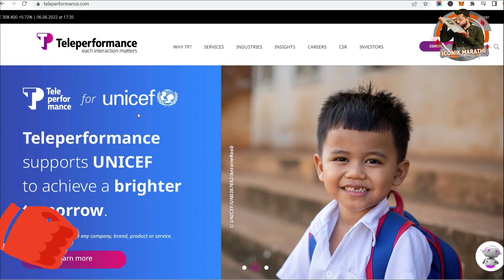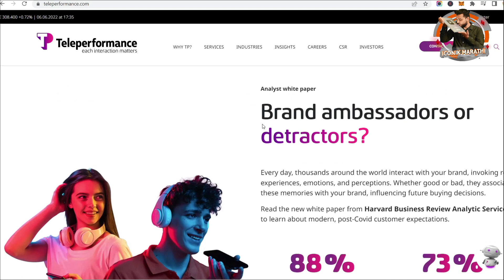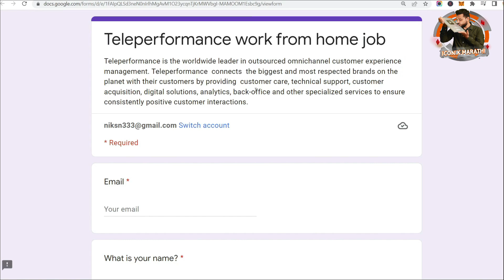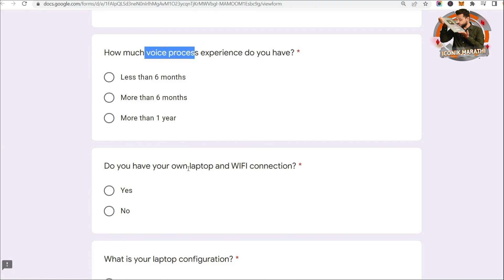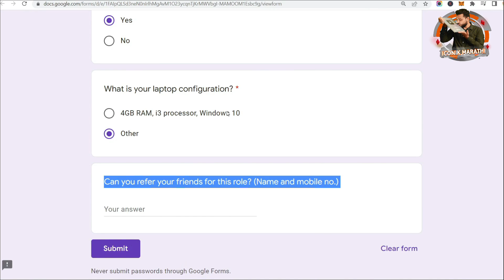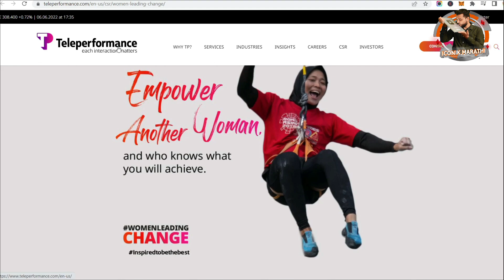बॅक ऑफिस/ कस्टमर केअर जॉब 🎯 Work From Home Jobs 2022 | jobs for ladies and student Marathi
Hi, Friends in this video you will get information about the Latest permanent work from home jobs for ladies and students in Marathi.

00:00  back office jobs work from home
01:18 Teleperformance work from home
02:21 apply for permanent work from home jobs

लेडीससाठी पर्मनंट जॉब्स
housewife work at home
12th pass job in marathi,
online job at home in marathi language,
marathi job application
jobs in marathi newspaper in mumbai